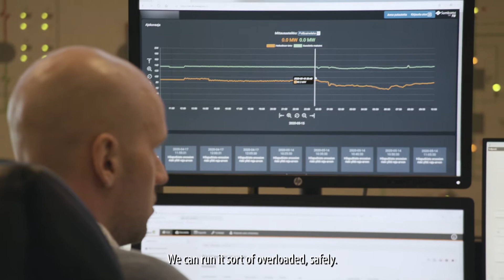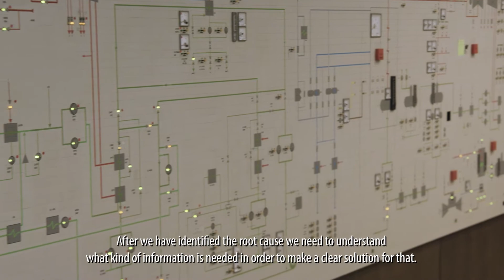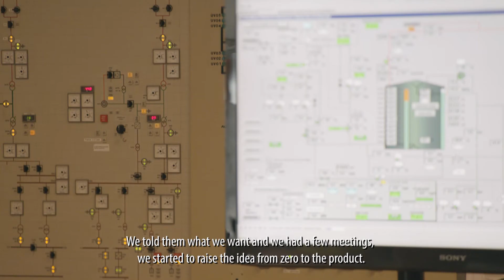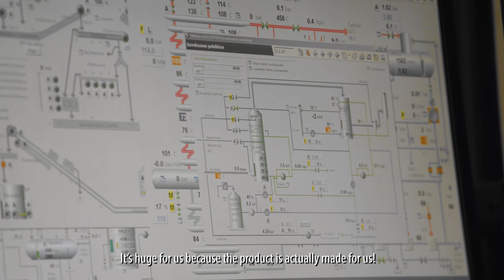Sumitomo SHI FW Digital Service Customer Co-Creation with Vantaan Energia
An advanced analytics service developed by Sumitomo SHI FW (SFW) is providing insights to Vantaan Energia, helping them to cut operational costs and carbon emissions. This service was co-developed with the customer and follows a boiler modernization project at the Martinlaakso plant that enabled the use of biomass for power production. See what key stakeholders in the project had to say!